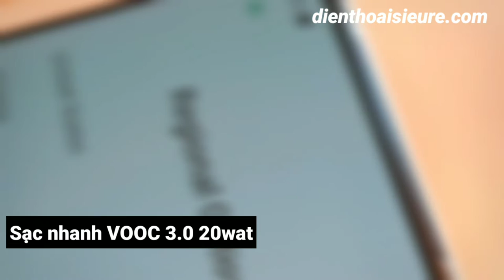Oppo Reno 2F giảm giá mạnh chỉ còn 7.490.000đ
1⃣ Điện thoại SIÊU RẺ là thành viên của Tập đoàn Thế giới Di động

2⃣ Sản phẩm mua rồi không được đổi/trả nhưng cam kết bảo hành chính hãng 12 tháng